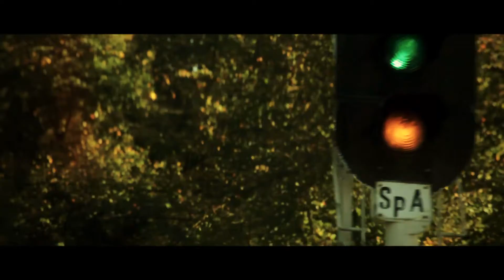Powiat Lwówecki część 1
Film o powiecie lwóweckim